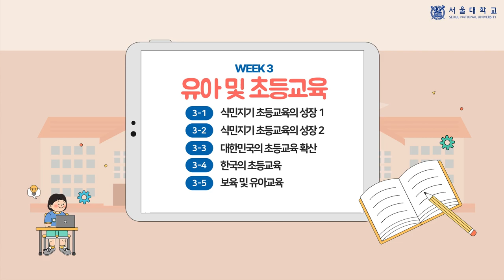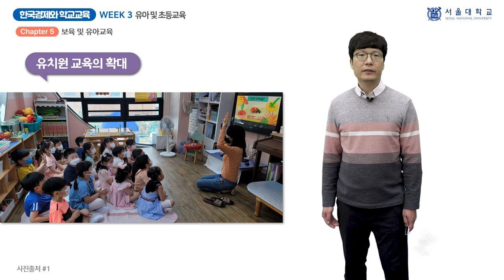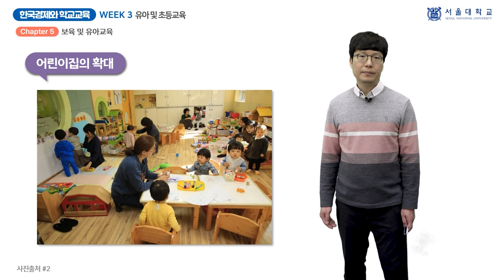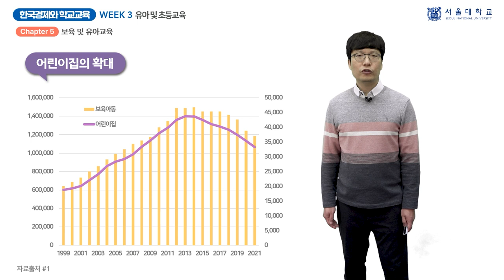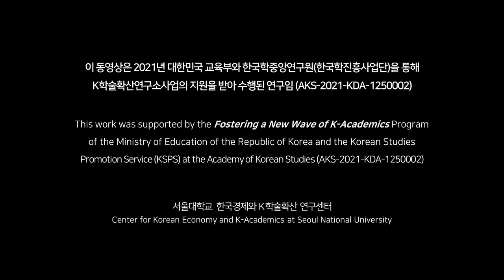한국경제와 학교 교육 3-5 (Korean Economy and School Education 3-5)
『한국경제와 학교 교육』 3주차 「유아 및 초등교육」의 5차시(week 3 - chapter 5) 「보육 및 유아교육」 강의 영상입니다.

담당 교수: 고선

This video clip is a lecture titled "Child Care and Early Childhood Education", the 5th chapter of "Early Childhood and Primary Education", 3rd week of "Korean Economy and School Education".

Professor: Sun Go